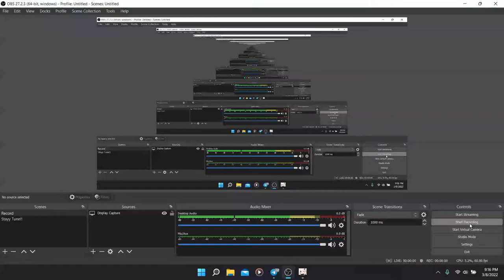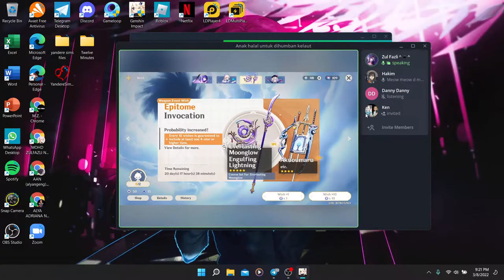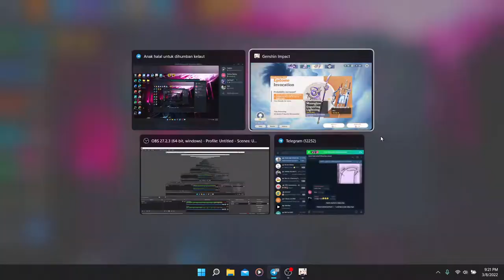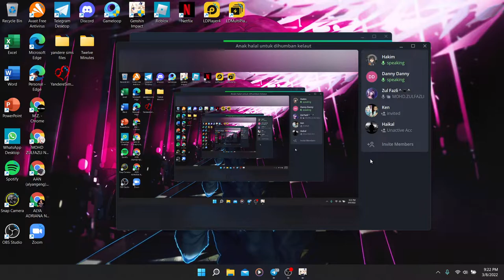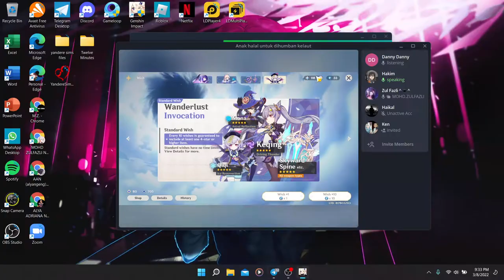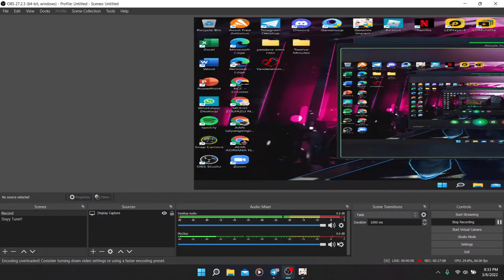Maybe today is not my luck but it come in another way - Genshin Impact